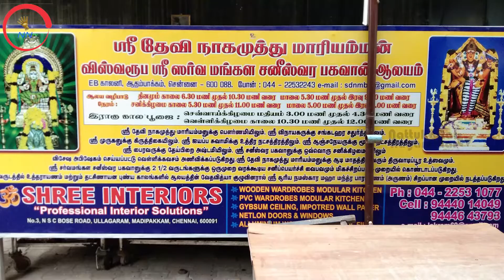வடதிருநள்ளாறு- சனிப்பெயர்ச்சிவிழா-சிறப்பு ஹோமம்